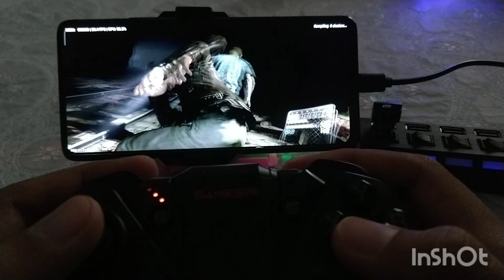XIAOMI 11T PRO RESIDENT EVIL 6 RODANDO LISO ANDROID PT -BR gameplay #2 @Clovis Plays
Fala galera espero que tenha gostado desse vídeo

🎮 salve galera do YouTube tudo bem com vocês gosta do nosso trabalho Faça uma doação via pix para ajudar canal qualquer valor 0,50 ou 1,00 ou até mas estarei falando nome que vez doação e agradecendo pela doação 🙏🎮

Ganha dinheiro também com Tik Tok e ganha até 150 reais $

👇 Código de convite kwai ganhe até 60$👇
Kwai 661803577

👇CELULAR 👇
📱XIAOMI 11T PRO
📱8GB RAM LPDDR5
📱8 cores  3 processador
🔋5000MAH

👇 PLATAFORMA 👇
📱 Android

👇SOBRE O JOGO 👇
resident evil6
 offline: nao
 online: sim
 Suporte 🎮: sim